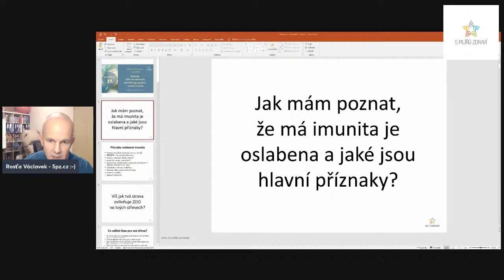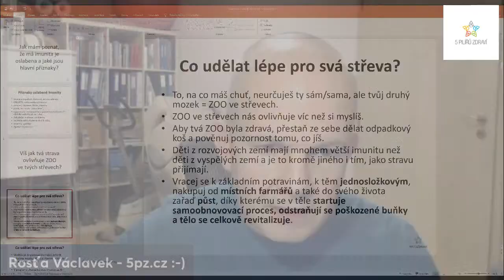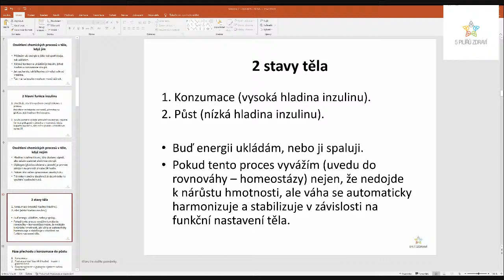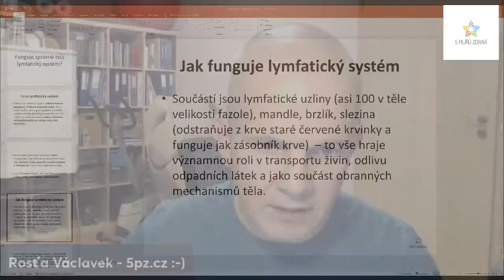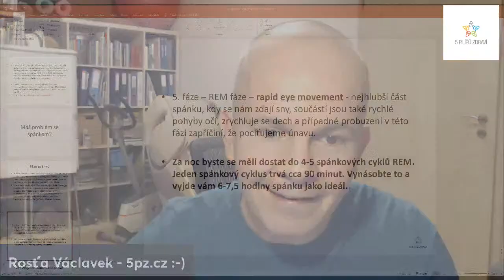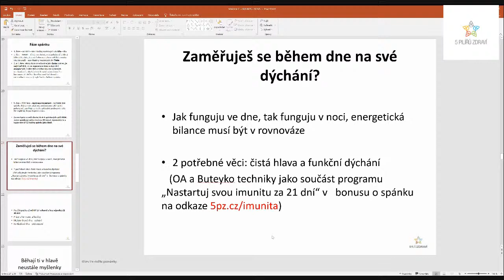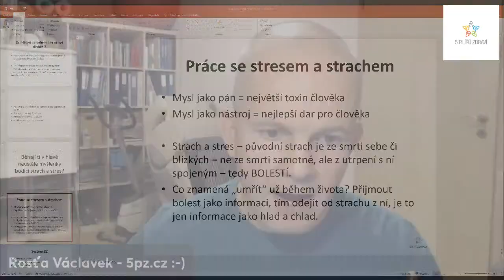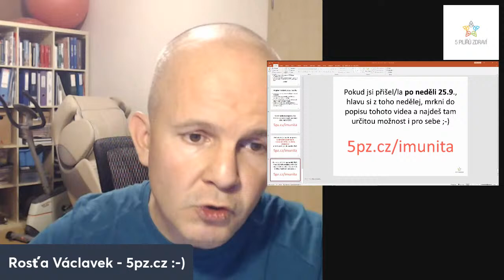DÝCHÁNKY 37 - Spánek, Zoo ve střevech, Lymfatický systém, strach a oslabená imunita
Součástí videa - Dýchánků jsou dechové, mentální, cvičební, otužovací techniky nebo půstování. Obsah je tvořen názory a myšlenkami autora. Účelem je předložit posluchačům užitečné a zajímavé informace a možnosti práce se sebou, které však nenahrazují jakékoli lékařské ani zdravotnické služby. Před aplikací či jakýmikoli dalšími kroky se poraďte o vhodnosti se svým lékařem či zdravotním odborníkem. Jste-li těhotná, nejsou pro vás žádné dechové techniky se zádržemi vhodné. Osobám s vysokým krevním tlakem, kardiovaskulárním onemocněním, diabetem prvního typu, nemocemi ledvin, hlubokými depresemi nebo rakovinou se doporučuje procvičovat pouze jemné formy dýchání parasympatického typu, tedy relaxační dechové techniky, a jemnou práci s chladem. Pokud máte jakékoli zdravotní potíže, měli byste vše konzultovat s vaším ošetřujícím lékařem. Autor nenese odpovědnost za samostatné nebo nepřiměřené provádění kterýchkoli postupů v Dýcháncích. Zříká se veškeré odpovědnosti za újmy, rizika a ztráty, osobní i všechny ostatní, které by mohly nastat přímo či nepřímo následkem použití informací uvedených v Dýcháncích. Každý člověk je jiný a každému prospívá či škodí něco jiného, je třeba být kritický a vnímat své vlastní nastavení.

Dýchánek 37 - Spánek, Zoo ve střevech, Lymfatický systém, strach a oslabená imunita

 Obsah dýchánku jeIMUNITA a:

1. spánek a dýchání,
2. zoo v našich střevech,
3. lymfatický systém a dýchání,
4. strach a stres a
5. příčiny oslabené imunity

Je radost dělat radost, Rosťa